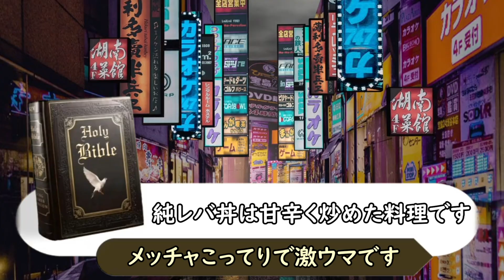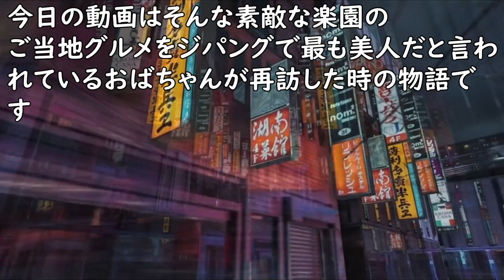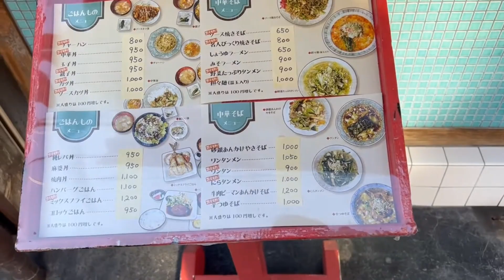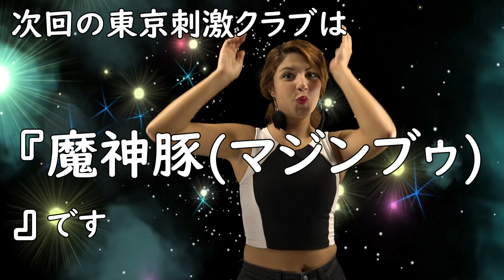江東区のご当地グルメ「純レバ丼」(江東区亀戸『菜苑』)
【参考資料】
『菜苑』東京都江東区亀戸3-1-8
《営業時間》日曜・第４月曜休み11:30～13:30頃 （売切れ次第準備中）／17:00～23:00（売切れ次第終了）
《アクセス》錦糸町駅から徒歩12分、亀戸駅から徒歩12分。錦糸町駅から735m

【参考画像】
●pixabay